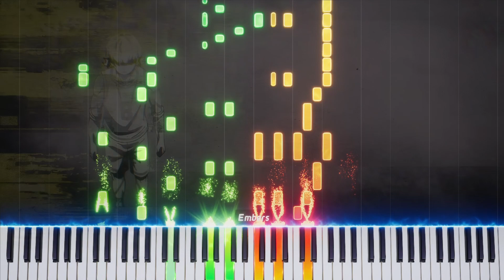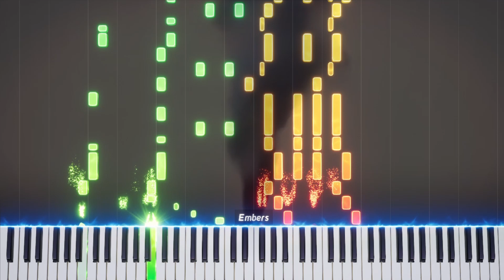BLUE LOCK OP『Chaos ga Kiwamaru』UNISON SQUARE GARDEN || Piano Cover